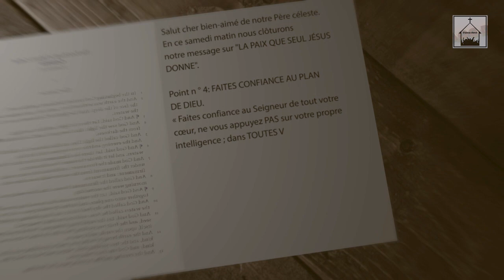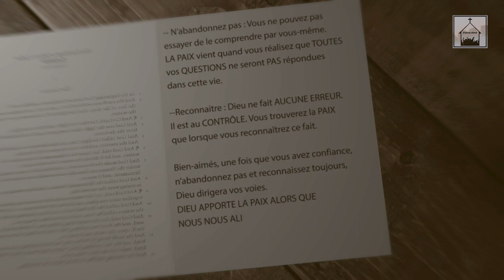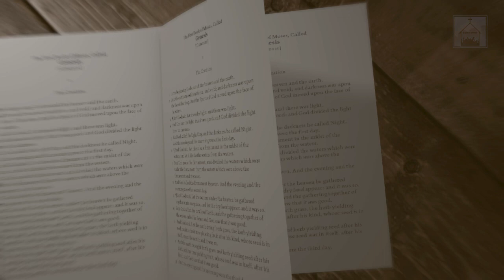Je vous apporte la paix (Part 04)